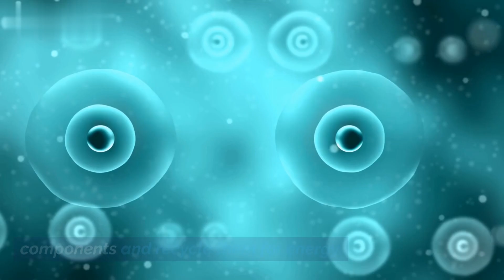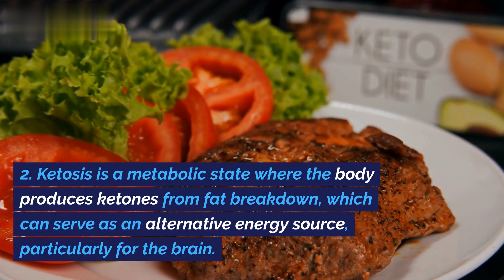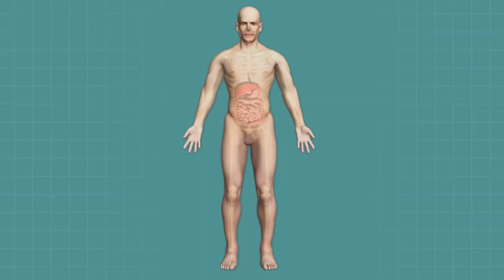What Happens to Your Body While Fasting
Fasting is the practice of abstaining from food and, in some cases, beverages for a specified period of time. Depending on the duration and type of fasting, various physiological and metabolic changes occur in the body. Here's an overview of what happens to your body during fasting